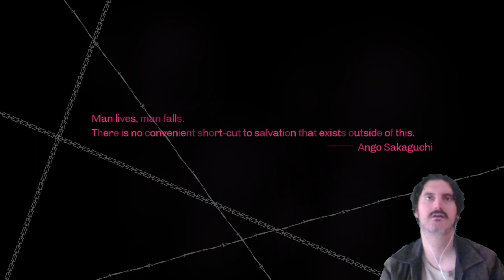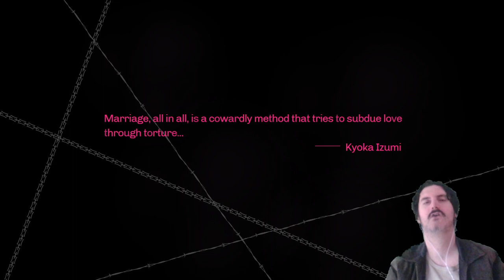Part 50 - LEO plays Catherine Classic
LEO juggles two women.